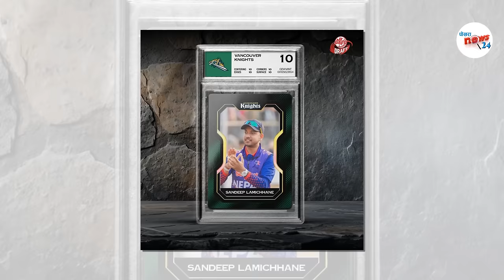दिपेन्द्र र सन्दिप एकैसाथ Playing XI मा??global t20 canada sandeep and dipendra